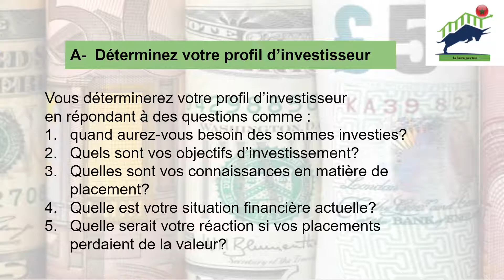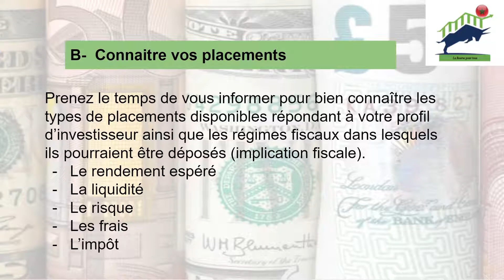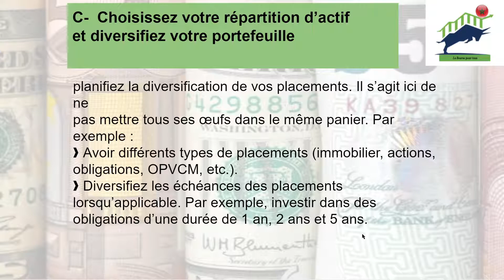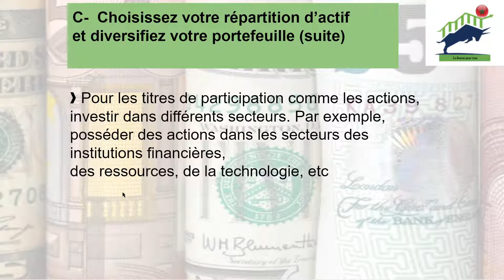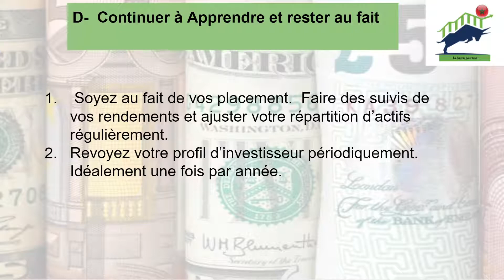Comment débuter en bourse de Casablanca ?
5 choses importantes à savoir avant d'investir en bourse de Casablanca .  Il est prémordial avant de prendre la décision d'investir votre argent de bien comprendre ces 5   étapes et les apliquer tout le temps. Cette vidéo vous explique  la démarche à suivre.